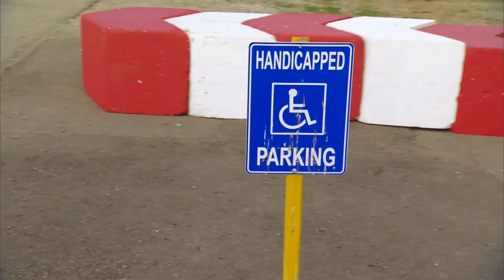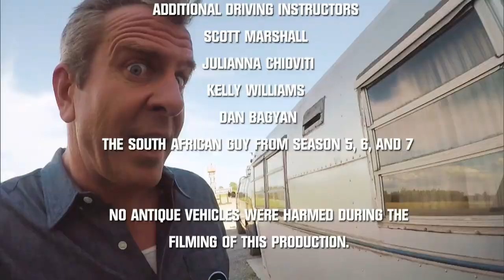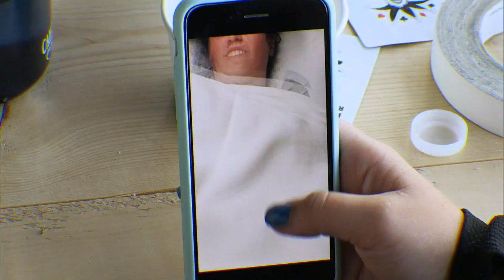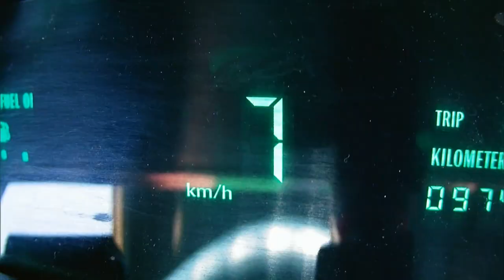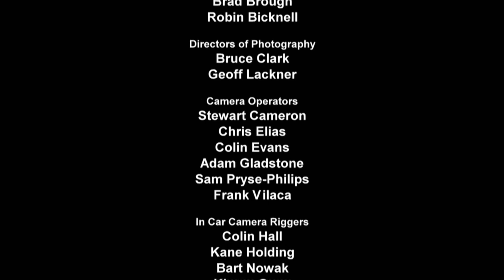Canada's Worst Driver S13E06